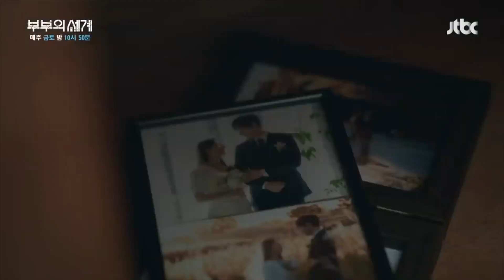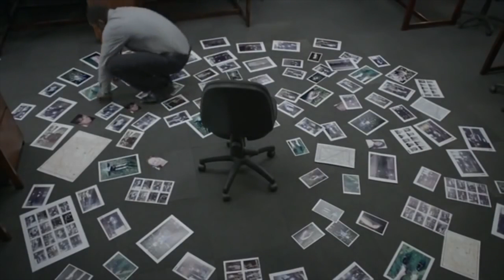LAS 10 MEJORES PELÍCULAS Y SERIES COREANAS QUE SON REMAKES: ¡IDEALES PARA VER EN CASA!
¡Hola JiniChingus! ¿Están listos para hacer una maratón en NETFLIX, AMAZON Prime o YOUTUBE pero no saben qué ver? Les traigo 10 recomendaciones de películas y series coreanas que tienen su remake occidental o que están basados en una producción extranjera. ¡Ideales para ver ya y prepararse para próximas remakes como La Casa De Papel y Hotel Del Luna!